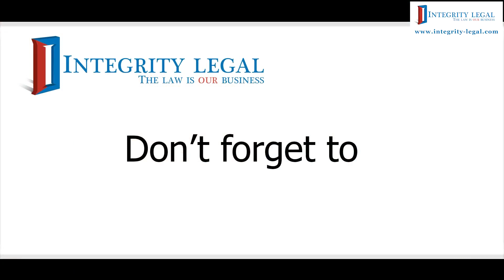Thai Withholding Tax, VAT, and Social Security in 2023